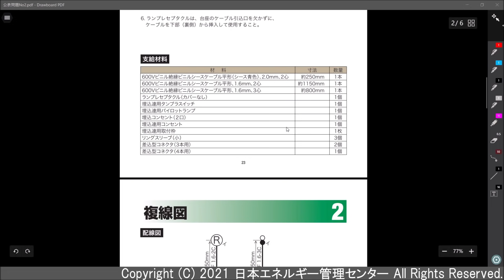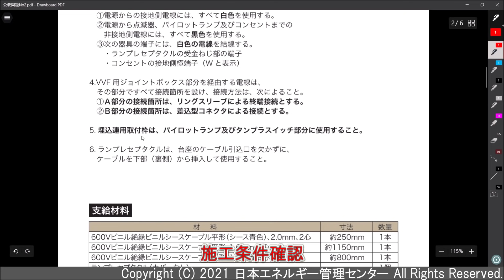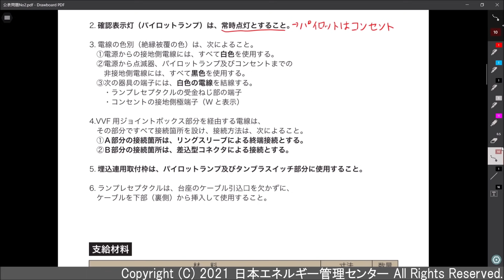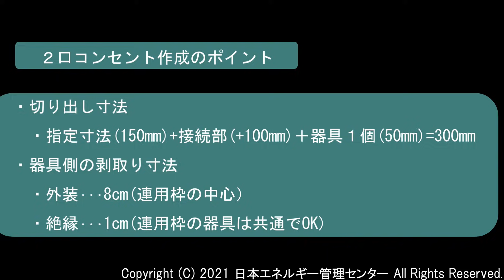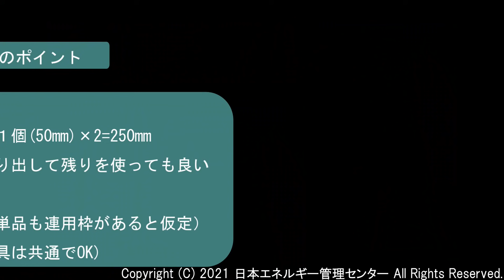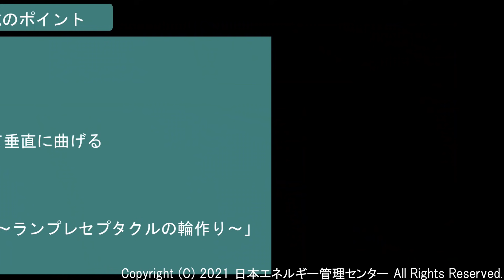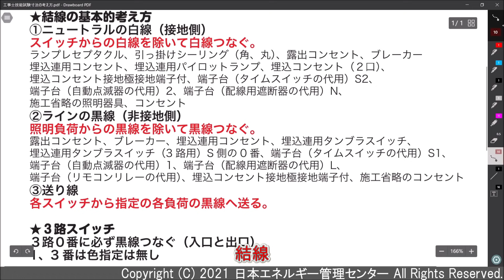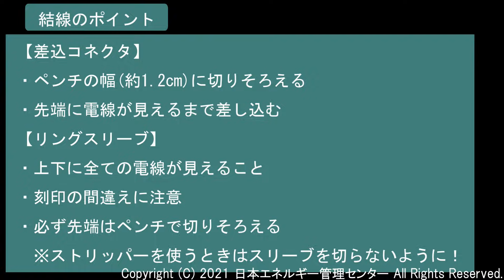【令和6年度対応！】第２種電気工事士技能試験 公表問題No,2 作業解説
第２種電気工事士技能試験　公表問題No,2の作業解説動画です。２口コンセントとパイロットランプの常時点灯が特徴的な問題です。
2023年度（令和5年度）試験に対応しています。

【目次】
00:00 オープニング＆No,2概要
00:59 材料の確認
03:03 施工条件等の確認
06:21 連用枠への取り付け
9:18 寸法確認
11:13 電源の作成
14:36 施工省略部分の作成
16:27 A-B間の３芯の作成
18:33 2口コンセントの作成
22:37 埋め込みコンセントの作成
27:47 パイロットランプ（常時点灯）の作成
32:45 ランプレセプタクルの作成
38:05 結線
50:10 最終確認

【関連動画・プレイリスト】

【関連リンク】
電気技術者試験センター様HP
日本エネルギー管理センターの第２種電気工事士講習会はこちら！東京、神奈川、埼玉、千葉、名古屋、大阪で開催！